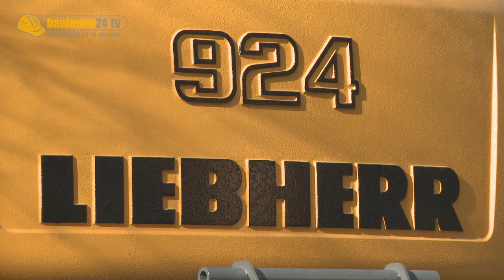Liebherr Hydraulikbagger News - VDBUM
für mehr Infos und Videos
Der Geschäftsführer der Liebherr Hydraulikbagger GmbH, Joachim Strobel, traf sich im Zuge des  40. VDBUM-Seminars mit Bauforum24 TV zum Interview. Er erläuterte die Liebherr-Strategie im Bezug auf kommende Abgasnormen, verriet mit welchen neuen Modellen zu rechnen ist und erklärte wie sich der Liebherr Energiespeicherzylinder im Praxistest schlägt.